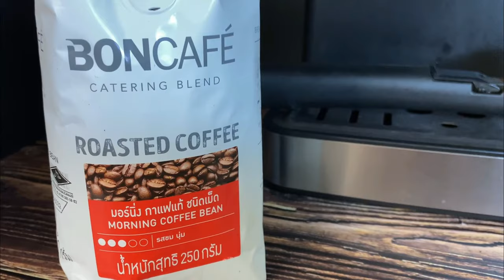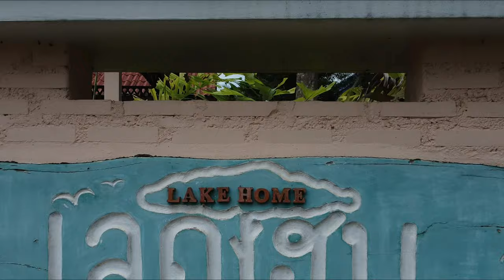Thailand Cost Of Living House Rental Cheap Rent Thailand Video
Thailand Cost of Living House Rental, cheap house rental with gardener.

This video is all about Thailand Cost of Living House Rental valuable information that will save you lots of money.
-Cheap rent Thailand it is a renters market now so make the right choice get in there before prices rise.
-Cost of living in Thailand is not expensive watch my video living on 50,000 Baht per month
-Thailand cost of living is cheaper than you think, have a look at my videos living on a Budget in Thailand.

Youtube is the very best website to go when looking for videos about Thailand Cost of Living House Rental.
Thailand Cost of Living House Rental is certainly something that interests you and quite a lot of people so I made this video .

Follow our videos regarding Thailand Cost of Living House Rental as well as various other similar topics on my Channel Retired and Living the Dream

If you were trying to find more info about cheap rent Thailand or cost of living in Thailand did this video HELP?